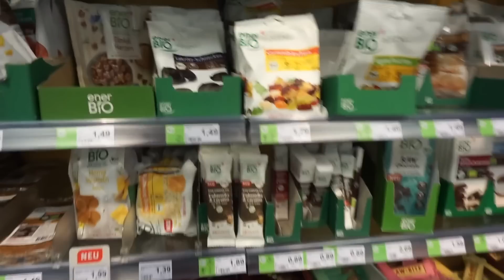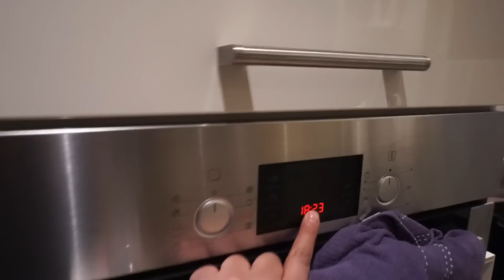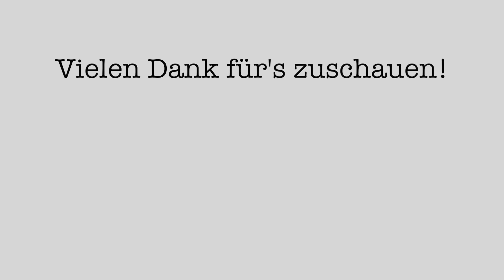Alles unter einen Hut | Stressiger Tag | Familien Alltag | Filiz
Hi ihr Hübschen, in diesem Video waren wir viel Unterwegs. Als Eltern ist es manchmal sehr stressig, aber ich liebe diesen "Stress". Familie ist für uns das größte Glück. Seid Dankbar für jeden Tag, an dem ihr gesund seid. Eure Filiz

Impressum:

Filiz Bütcü
Nikolaus-Otto-Str. 20
28816 Stuhr

Inhaltlich Verantwortliche gem. §55II RStV:
Filiz Bütcü